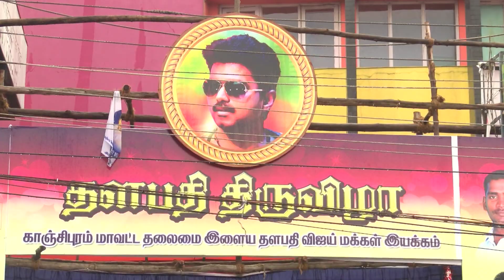Actor Vijay - Life Size Statue Erected by his Angry Fans – RedPix24x7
Fans of Tamil actor Vijay Sunday unveiled a wax statue of their star at a theatre here.
Members of the club Sunday unveiled the statue, reportedly worth about Rs.1.5 lakh, at the Vettri theatre here.
The actor is riding high on the blockbuster success of Tamil actioner “Kaththi”, which released Oct 22. It raked in over Rs.30 crore in its opening weekend worldwide.
Directed by A.R. Murugadoss, “Kaththi” also features Samantha Ruth Prabhu as the female lead.